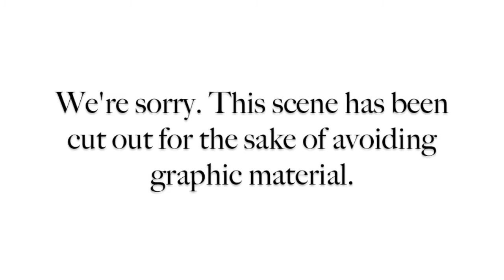Tales of a Railyard episode 7: Playing with Fire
Alright, here we go. In this episode, you'll see The 'Nooga Railfan and I show off our voices XD. I even show my attempts at a woman's voice…Excuse me while I go cut my wrist for that.

Although the plot is similar to Henry's Sneeze, the actual inspiration for this episode was "Beware of the Friendly Dragon" a Railroad safety video made by Illinois Central.